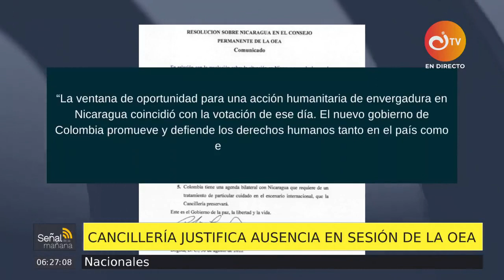Cancillería colombiana justifica su ausencia en la sesión de la OEA | Canal Institucional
La Cancillería de Colombia argumentó razones humanitarias y estratégicas, mas no ideológicas, al justificar la ausencia de Colombia en la sesión de la OEA dedicada a condenar la violación de derechos humanos en Nicaragua.